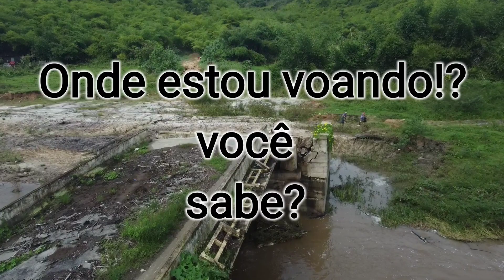você sabe onde é esse lugar!? qual cidade!?